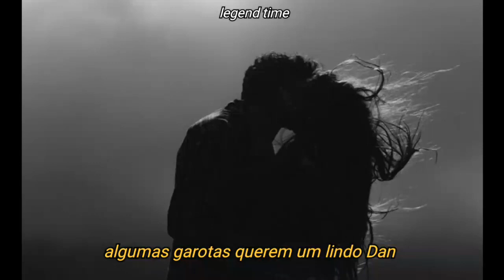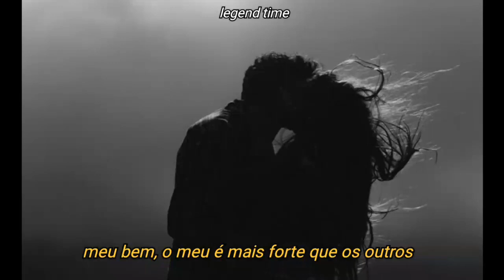bruce springsteen - tougher than the rest (legendado)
"mas eu quero que você saiba que eu irei percorrê-la por você a qualquer momento"
@n❤❤❤:3